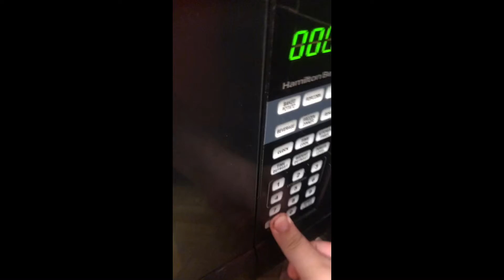Sonic videos ep1: Tails has Amnesia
Tails loses his Memory will sonic get tails memory back? Or will sonic will have to stay with tails having Amnesia￼￼